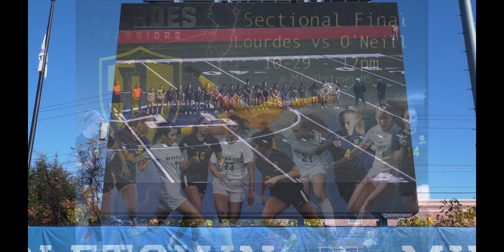End of Year - Lourdes Varsity